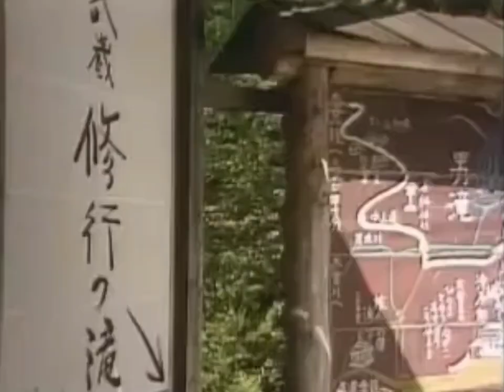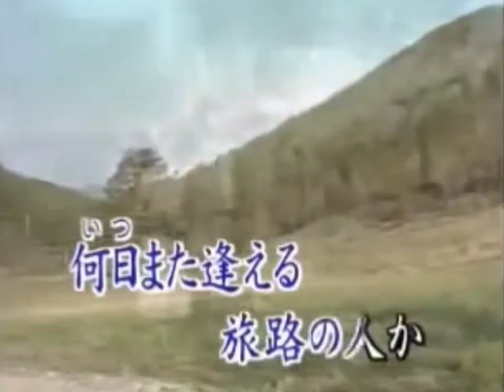春日八郎/赤いランプの終列車/1952年